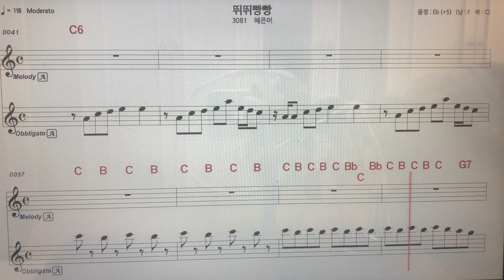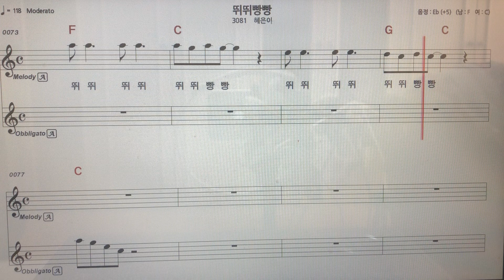혜은이~뛰뛰빵빵알토색소폰 악보MR ~손미영알토색소폰ㆍ플루트연주